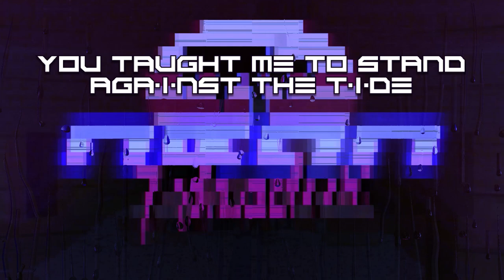"Searching" - Color of Static Track 10 | Neon Paradox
This is the tenth track of my full release "Color of Static." Color of Static is a narrative album telling the tale of a dying revolutionary in the death-throws of his life, set in the universe of Cyberpunk 2077.

All art used in thumbnails and in videos is my own unless otherwise specified. Since it has been asked, yes, there is a slight use of AI involved. Here is my process: I start with an extremely heavily modded Cyberpunk 2077 where each character is rebuilt from scratch to fit the needs of the video. I use photomode to get the best photo possible (if you’re familiar with the game, you can tell City Center is my favorite place to take photos in-game). I then export the photo to an AI program where I alter the photo to fit the needs of the video. Most often, to increase realism and resolution, and to make minor tweaks. I then reimport the photo and obsessively edit the levels, curves, saturation, and contrast, until it’s exactly how I want it. Then logos and text are added. No jobs are being cost to artists in my use of AI, as its only use is to save me time so that I have more time to make more music. I do not advocate the use of AI to cost artists money, as I am a graphic designer and editor myself by trade. Please use AI responsibly, and in a way that is to enhance your own art, and not in a way where you are stealing art from others.